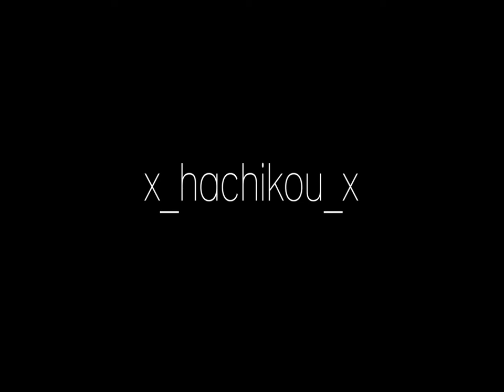Jokker & Rockey 07.08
Jokker (Pomeranian)
Rockey (Pembroke Welsh Corgi)

Song: Oren Lavie - Morning Elegance